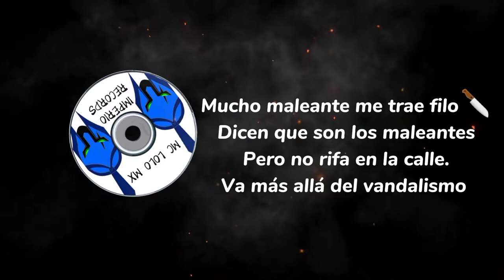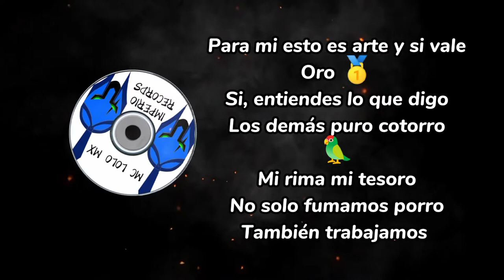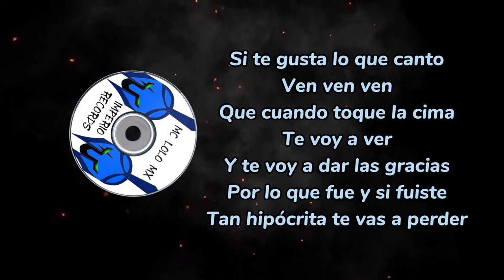MC LOLO MX - VEN (DESDE MI HABITACIÓN) 2021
Track 2
Título: Ven
Álbum: Desde mi habitación 🔥

Mi Facebook,✔️

Mi Instagram ✔️

Servicios de mezcla y máster! ⬅️
Video Lirics⬅️
Portadas⬅️
Spots publicitarios⬅️
Contactame en alguna red social. ❤️

Agradesco de antemano el tiempo que te tomas para escucharme, bendiciones 🙏

¿HATE? HOY NO JOVEN, HAY MEJORES COSAS QUE HACER. 😌